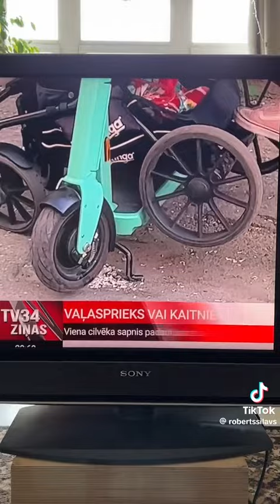The Best From Tik Tok